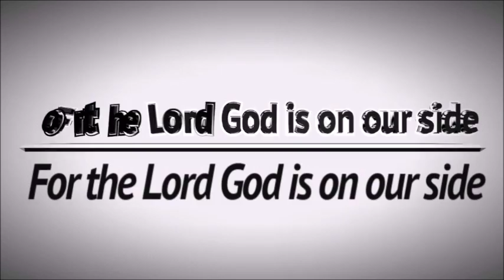Some Causes Of Backsliding